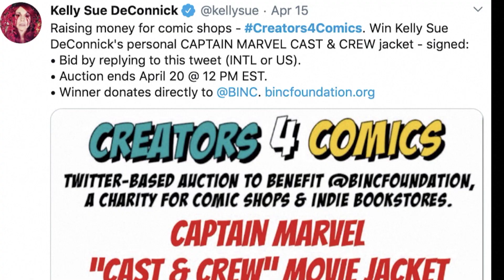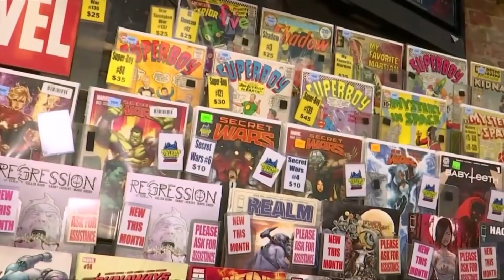Comic creators try to rescue beleaguered industry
With stores around the country shuttered, and much of America staying at home, many industries are suffering.
One of them — is comics.